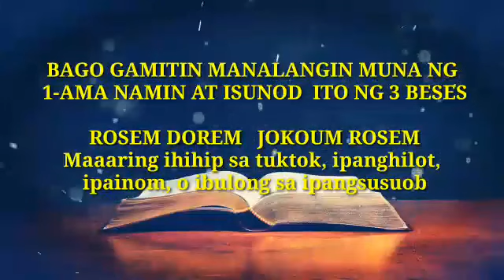ORASYON SA PANGGAMOT SA NABINAT